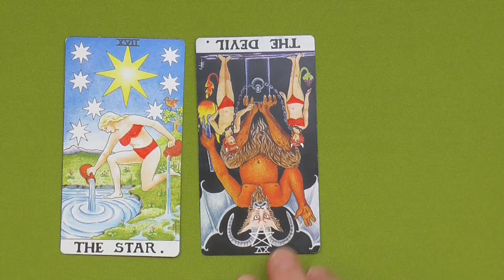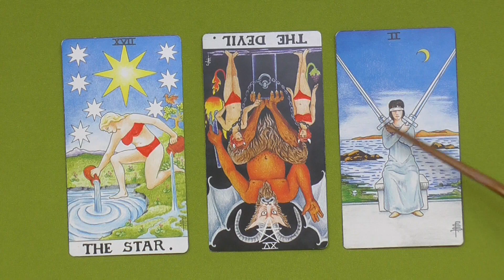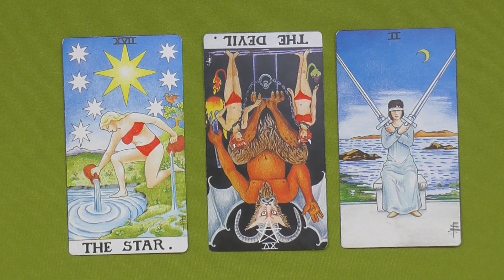Daily Tarot for Healing the Soul Saturday 9.21.2024